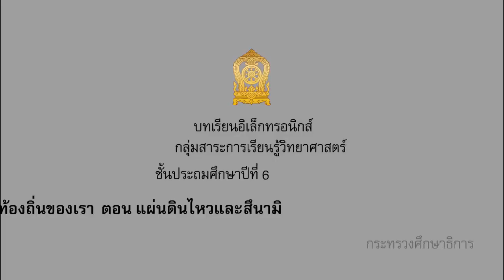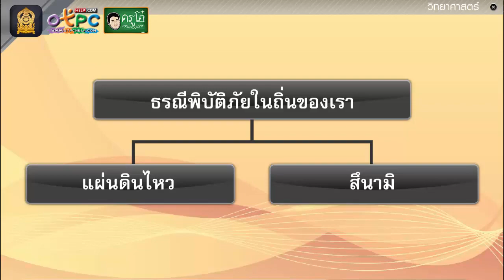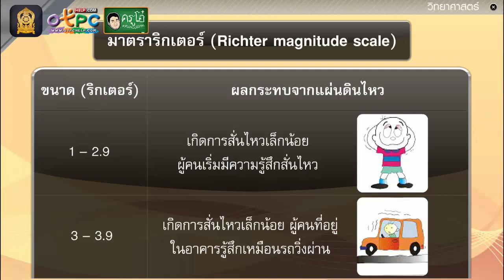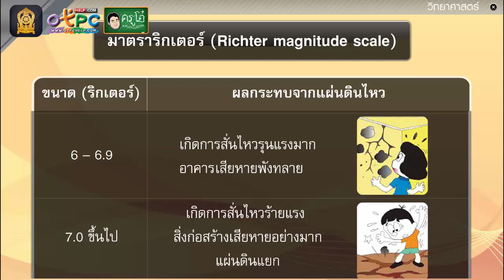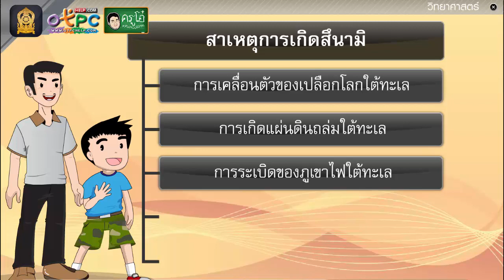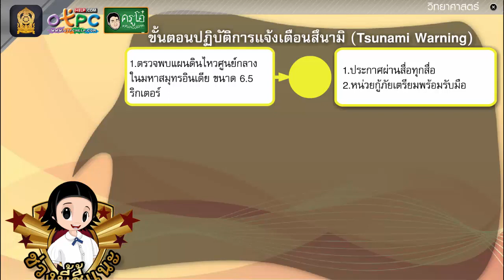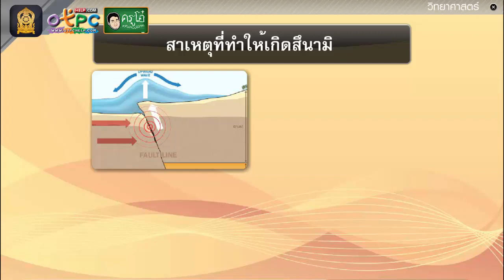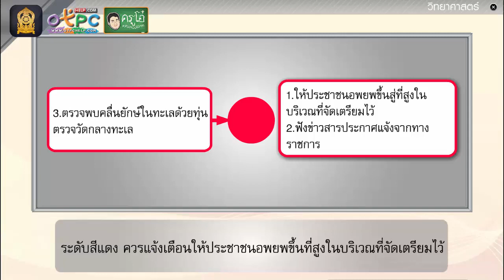ธรณีพิบัติในท้องถิ่นของเรา ตอน แผ่นดินไหว และสึนามิ - วิทยาศาสตร์ ป.6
สื่อการเรียนการสอน วิทยาศาสตร์ ป.6 ชุดนี้
เรื่อง ธรณีพิบัติในท้องถิ่นของเรา ตอน แผ่นดินไหว และสึนามิ
วันนี้เราจะมาเรียนรู้กัน ในหัวข้อย่อย ต่อไปนี้ จร้าาาา
1. ธรณีพิบัติภัย หมายถึง พร้อมตัวอย่างประกอบ
2. เหตุการณ์ที่เกิดจากธรณีพิบัติภัย มีอะไรบ้าง
3. ผลกระทบจากธรณีพิบัติภัย
4. ธรณีพิบัติภัยในถิ่นของเรา มีอะไรบ้าง
5. สาเหตุของการเกิดแผ่นดินไหว
6. ไซโมกราฟ (Seismograph) เป็นเครื่องมือสำหรับใช้ทำอะไร
7. มาตราริกเตอร์ (Richter magnitude scale)
8. ตัวอย่างแผ่นดินไหวที่เกิดใน ประเทศไทย
9. สาเหตุการเกิดสึนามิ
10. ผลกระทบที่เกิดจากสึนามิ
11. ตัวอย่างเหตุการณ์สึนามิ วันที่ 26 ธันวาคม 2547
12. ขั้นตอนปฏิบัติการแจ้งเตือนสึนามิ (Tsunami Warning)

พบกับ!!! สื่อการเรียนการสอนทุกระดับชั้น ป.1 - ม.3